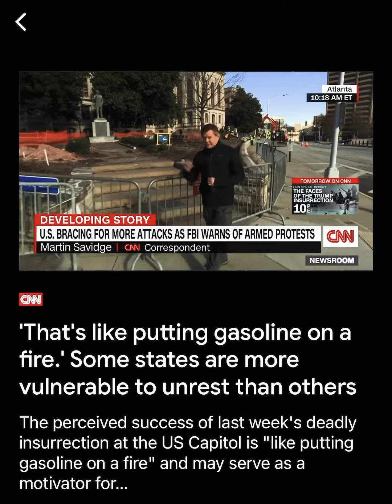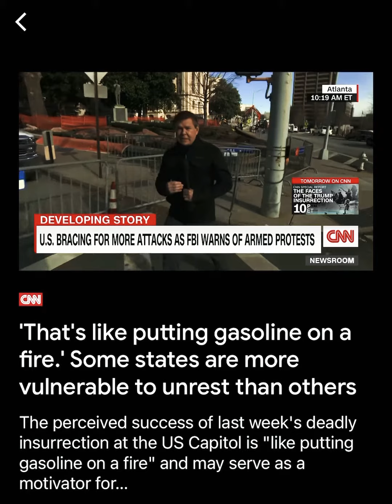For there shall be sedition among men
2 Esdras 15:16 For there shall be sedition among men, and invading one another; they shall not regard their kings nor princes, and the course of their actions shall stand in their power.